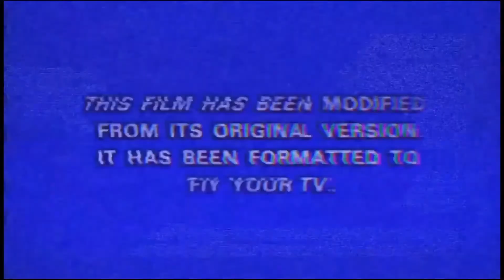周雨堪称歌坛得不到的男人， 马龙小奶音不要太可爱，国乒歌手梦